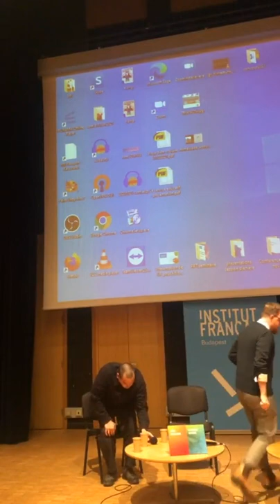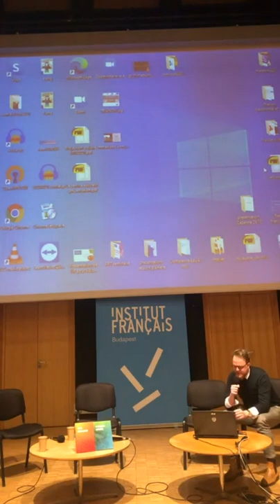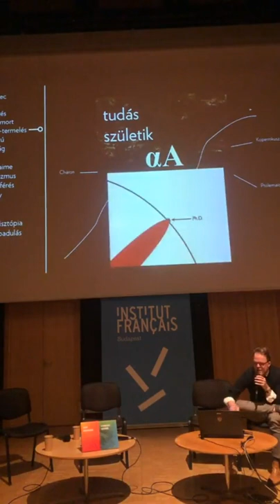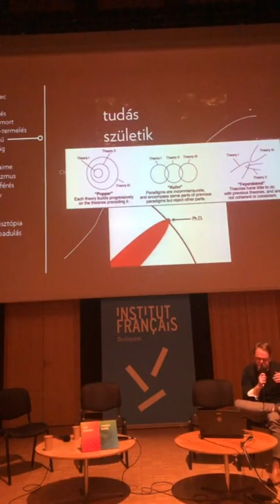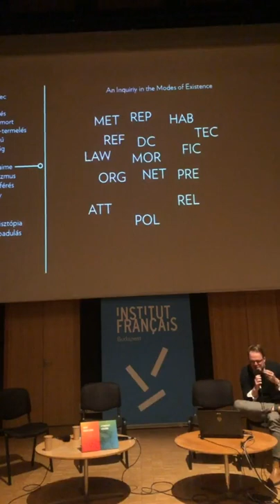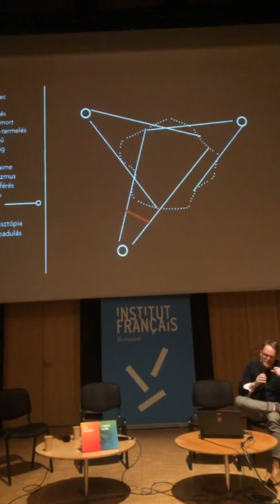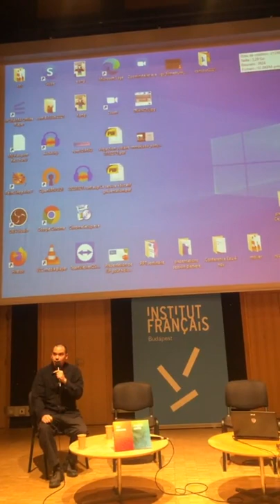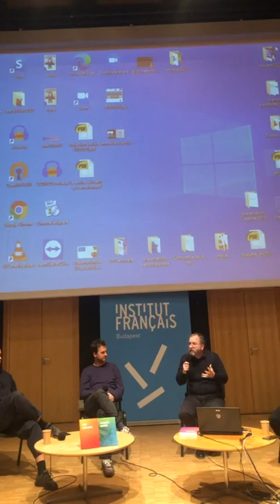Down to Earth #5 / Hibrid gondolkodók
A 𝘋𝘰𝘸𝘯 𝘵𝘰 𝘌𝘢𝘳𝘵𝘩 előadássorozat következő, immáron ötödik alkalma ezúttal a kortárs francia filozófiai és társadalomtudományos gondolkodás két jeles szerzője, Bruno Latour és Michel Serres munkássága és legújabb, magyarul megjelenő könyvei köré szerveződik.

Elsőként Seregi Tamás filozófus, a Bruno Latour munkásságára is nagy hatással lévő Michel Serres filozófiájáról tart előadást 𝘌́𝘴𝘻𝘢𝘬𝘯𝘺𝘶𝘨𝘢𝘵𝘪 𝘢́𝘵𝘫𝘢́𝘳𝘰́ címmel. Prezentációja kiindulópontjául az általa fordított, s a Kijárat kiadónál Latour könyvével egy időben megjelenő, 𝘈 𝘵𝘦𝘳𝘮𝘦́𝘴𝘻𝘦𝘵𝘪 𝘴𝘻𝘦𝘳𝘻𝘰̋𝘥𝘦́𝘴 című Serres-mű fog szolgálni.

Ezt követően a Pozsonyban élő Cséfalvay András képzőművész 𝘛𝘌𝘊 • 𝘍𝘐𝘊: 𝘓𝘦́𝘵𝘦𝘻𝘦́𝘴𝘪 𝘮𝘰́𝘥𝘰𝘬, 𝘢𝘮𝘦𝘭𝘺𝘦𝘬 𝘵𝘰̈𝘣𝘣 𝘧𝘪𝘨𝘺𝘦𝘭𝘮𝘦𝘵 𝘦́𝘳𝘥𝘦𝘮𝘦𝘭𝘯𝘦𝘬 című lecture-performance keretében a latouri gondolkodás és a kortárs képzőművészeti gyakorlatok lehetséges összefüggéseiről tart rendhagyó előadást.
Az esemény során lehetőség lesz kedvezményes áron megvásárolni Bruno Latour Hibrid gondolkodás. Válogatott tanulmányok, Michel Serres A természeti szerződés című könyveit, valamint a Kijárat kiadó digi:::poszt sorozatának további példányait is.

Végezetül pedig a Down to Earth sorozat címéül is szolgáló mű szerzőjének, Bruno Latournak a Kijárat Kiadó gondozásában megjelenő 𝘏𝘪𝘣𝘳𝘪𝘥 𝘨𝘰𝘯𝘥𝘰𝘭𝘬𝘰𝘥𝘢́𝘴 című kötete kerül bemutatásra. A könyvbemutató során Kelemen Pál sorozatszerkesztőt, valamint Keresztes Balázst, a kötet egyik fordítóját Miklósvölgyi Zsolt és Szabó Bálint fogják kérdezni Latour első magyar nyelvű válogatáskötetéről. A most megjelenő könyv egyedülálló módon kívánja bemutatni a francia szociológus és tudományfilozófus írásait, amelyek egyaránt szólnak a társadalom- és a természettudományokról, továbbá ötvözik a politikai gondolkodást az ökológiai szemlélettel.

A esemény szervezője és támogatója a Francia Intézet
Az előadássorozat kurátorai: Szabó Bálint és Miklósvölgyi Zsolt
2021. november 8. / Francia Intézet